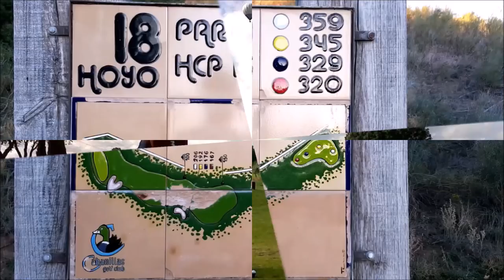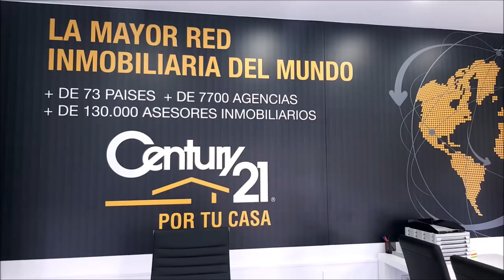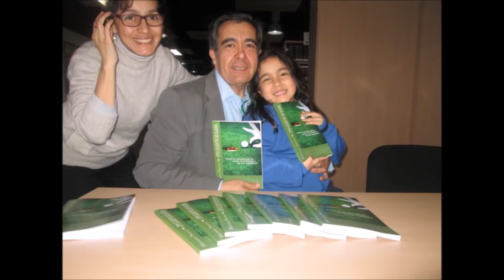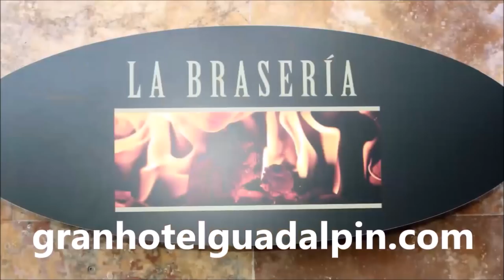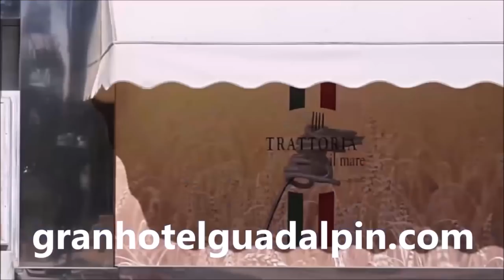2º GUADALPIN BANUS CON PEPE DOMINGO CASTAÑO, JORGE ARMENTEROS Y RAMON PONS 1º PARTE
Programa Nº2 GUADALPIN BANUS; DESCANSO, DISFRUTE Y GOLF CON PEPE DOMINGO CASTAÑO, comunicador de radio y televisión, cantante y escritor español. Presentador y animador del programa Tiempo de Juego de la Cadena COPE, JORGE ARMENTEROS periodista y animador del programa Tiempo de Juego de la Cadena COPE Y RAMON PONS, DIRECTOR DEL GRAN HOTEL GUADALPIN BANUS  junto a Mariano Puerta Director de COaching Golf Radio y TV .  Grabado en Guadalpin Banus, y en los restaurantes, Jatame, La Braseria y La Trattoria il Mare, asi como en los campos de San Roque GOlf y Valle ROmano. Con la magnifica ayuda en los viajes de CostaSol DeLuxe Transport